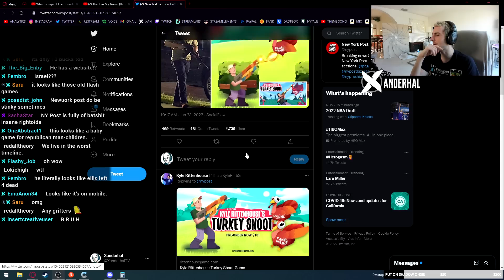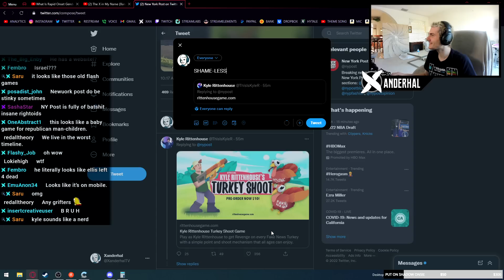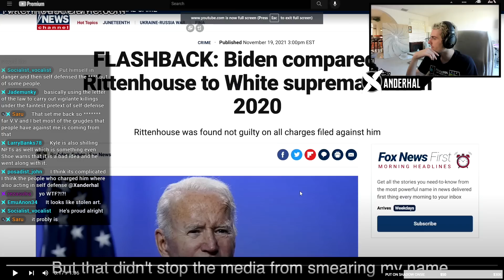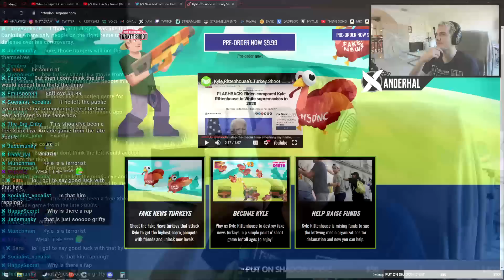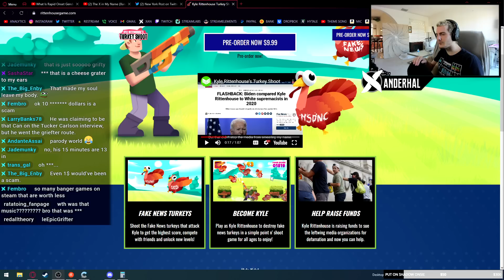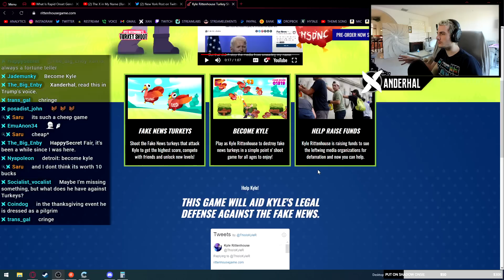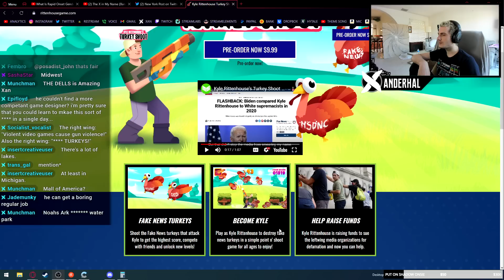The Most Shameless Thing I’ve Ever Seen